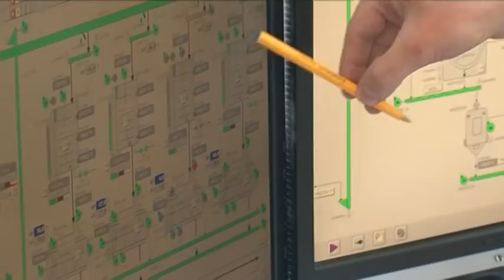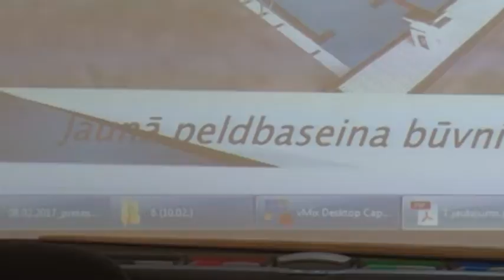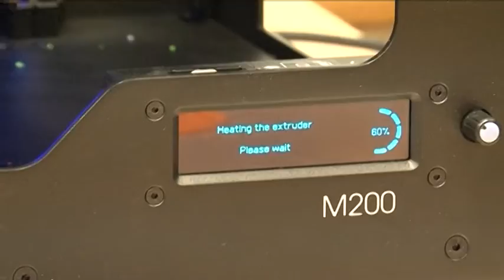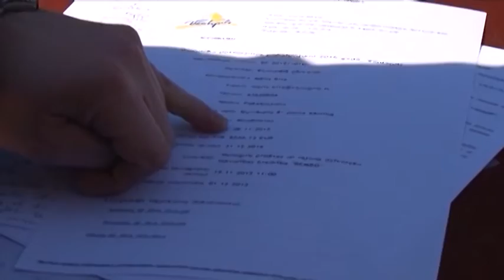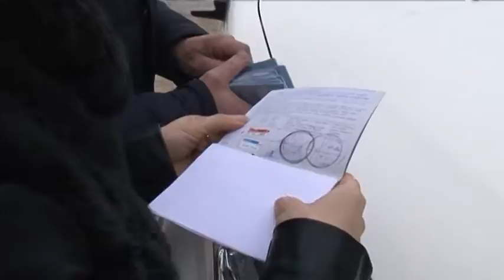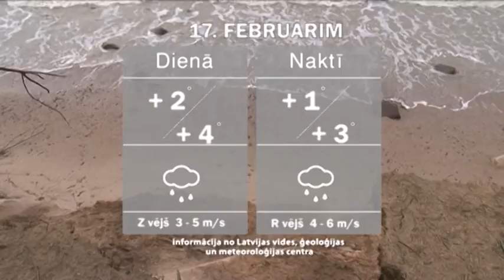Ventspils jaunumi 16.02.2017